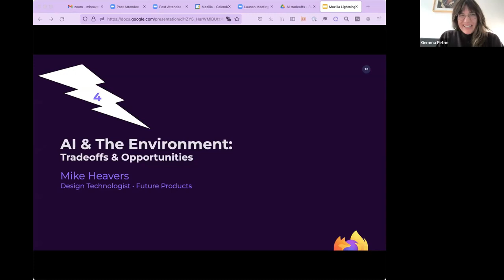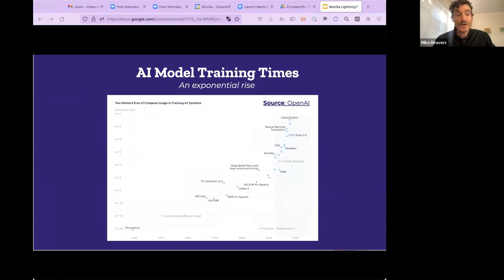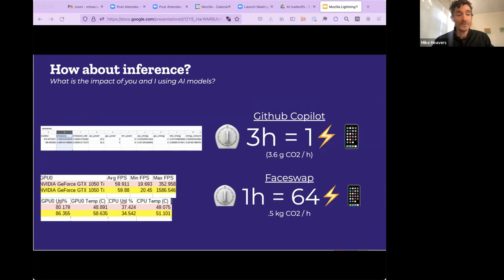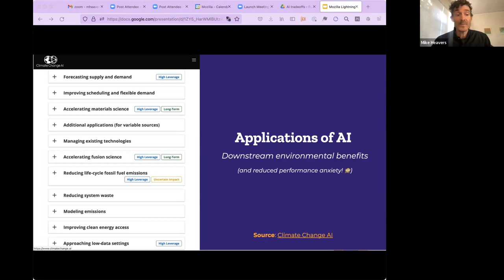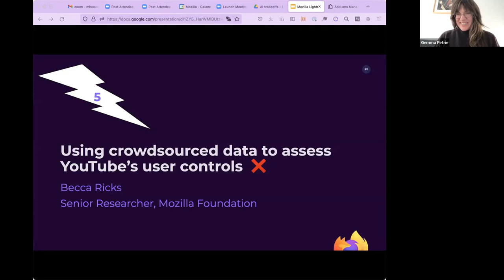Mozilla Lightning Talks Measuring the carbon footprint of AI inference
Discussing the tradeoffs between AI and Sustainability at Mozilla's Lightning Talks

About Me: I am a Staff Design Technologist on Mozilla's Innovation Team. All opinions and explorations are my own. Learn more about Mozilla Innovation at future.mozilla.org